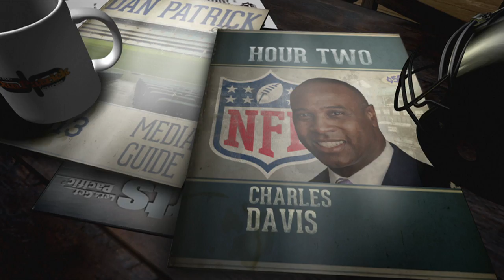Charles Davis on The Dan Patrick Show (Full Interview) 5/2/16